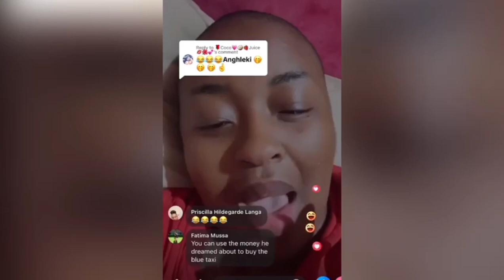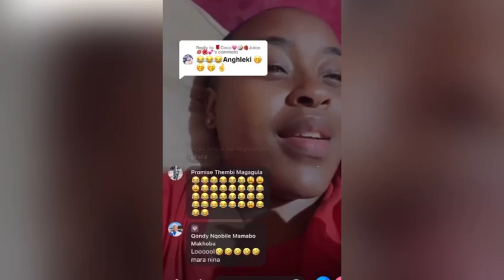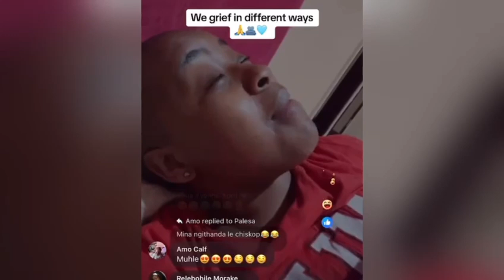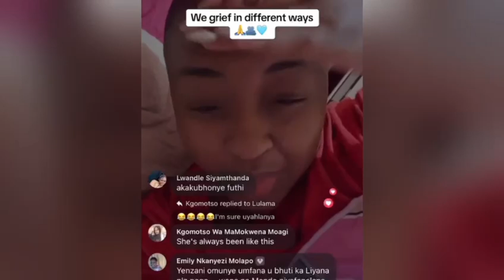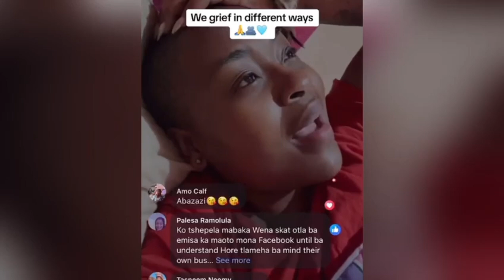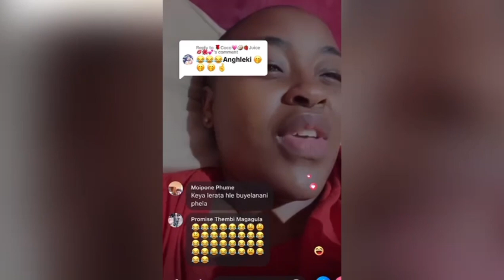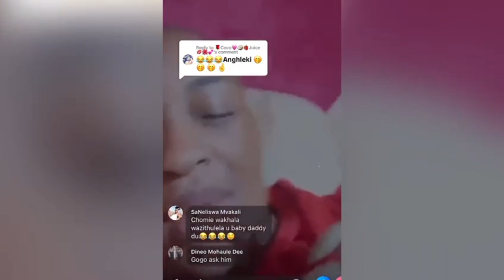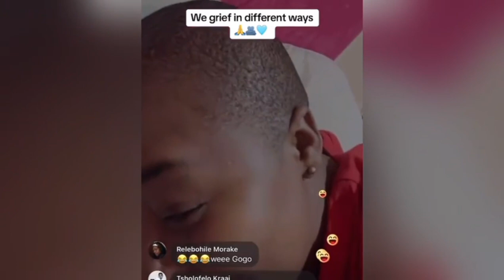Gogo Skhotheni s full live begging X 'abvsive' Husband Monde 2 get back together after son s burial💔